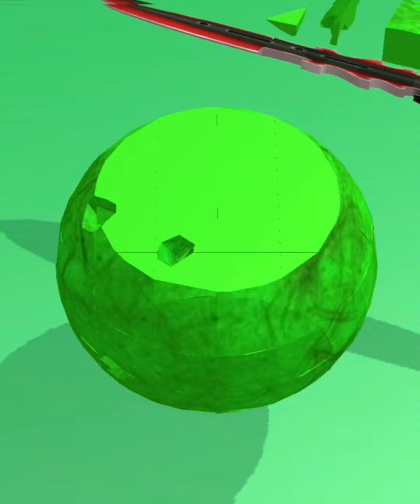ASMR:- Slicing Cutting Relaxing Satisfying Gameplay Walkthrough All Levels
Only Asmr Gaming Hear

We Follow FTC 13 + Regulations and coopa Ruls